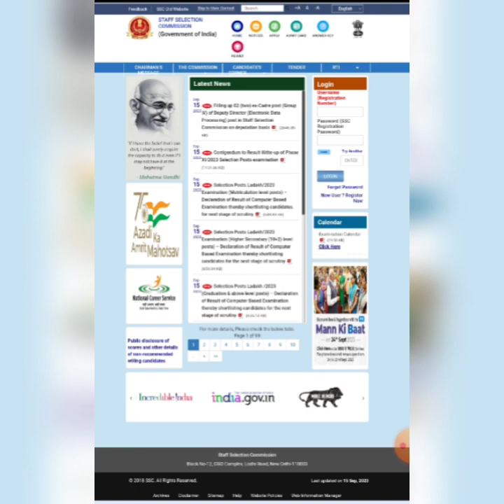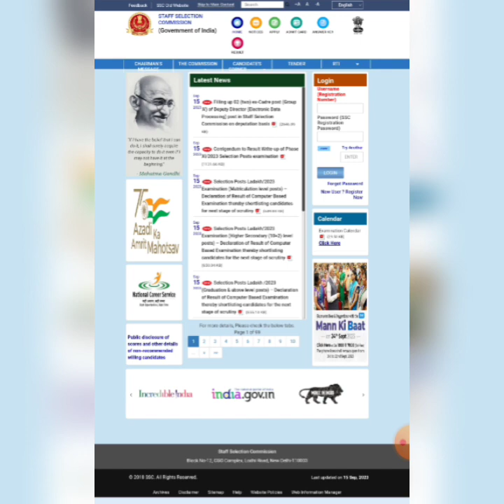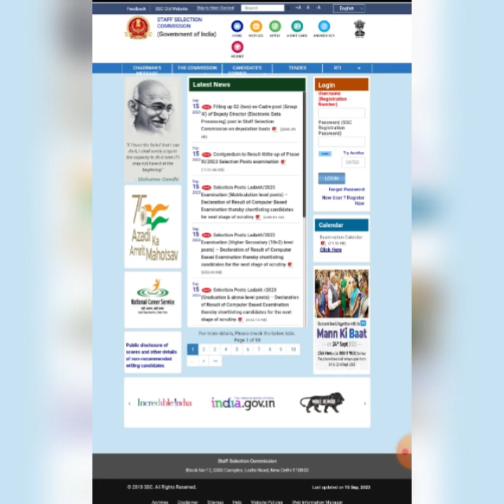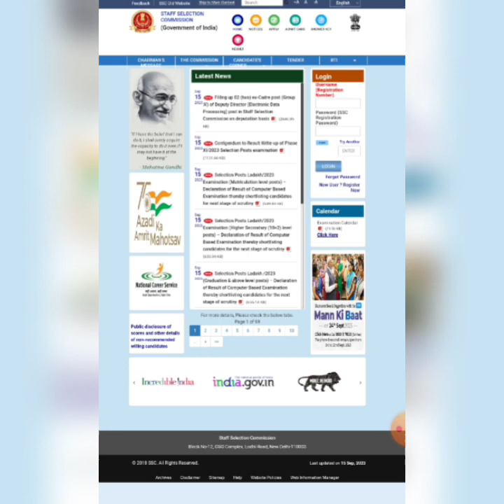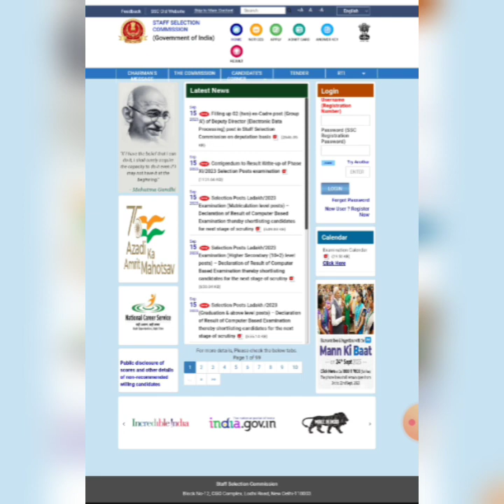SSC GD ക്ക് രണ്ട് പരീക്ഷയോ ? NRA കൊണ്ട് വരുന്ന പുതിയ മാറ്റങ്ങൾ